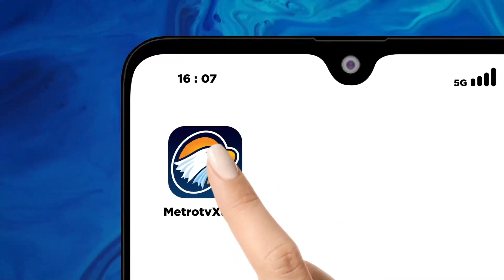Dugaan Data Bocor, Gus Imin: Awasi KPU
MetroTV, Ketua Umum Partai Kebangkitan Bangsa (PKB) Muhaimin Iskandar mendorong penuntasan Rancangan Undang-Undang Perlindungan Data Pribadi (RUU PDP). Hal ini terkait maraknya kasus kebocoran data yang terjadi, termasuk dugaan kebocoran data WNI yang diduga data peserta BPJS Kesehatan.